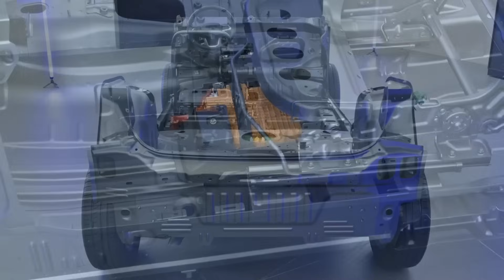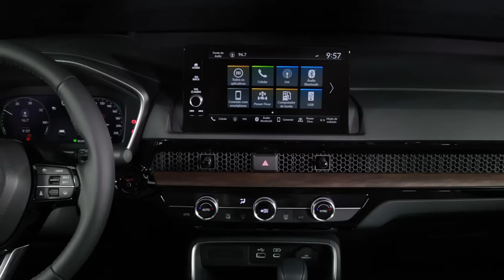VW NIVUS DE R$ 100 MIL? HONDA APRESENTA NOVO CR-V NO MERCADO, KICKS TERÁ FACELIFT NESSE ANO E MAIS!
A Honda enfim apresentou o novo CR-V para o mercado nacional, modelo que chega em versão única por mais de R$ 350 mil oferecendo mesmo conjunto dos irmãos Civic e Accord.

Na Nissan, as atenções estão voltadas para a nova geração do Kicks, que vai atrasar em nosso mercado por um motivo inacreditável! E como as duas gerações vão dividir mercado aqui no Brasil, o atual receberá um facelift para se manter competitivo.

Já na Stellantis, o assunto da vez é a chegada dos novos Jeep Compass e Commander que em breve farão estreia do conjunto T400 no país, entretanto, a empresa também foi notícia por causa da Fiat que fechou como a marca que mais vendeu do conglomerado em 2023.

A semana também teve como destaque a linha 2025 do VW Nivus, que deve estrear novas versões e motorizações nesse ano, como o Exclusive e GTS 250 TSI e o basicão 170 TSI.